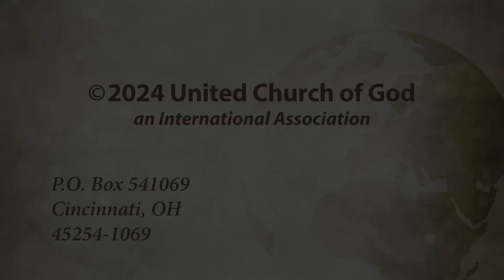Esther: God is in This Story